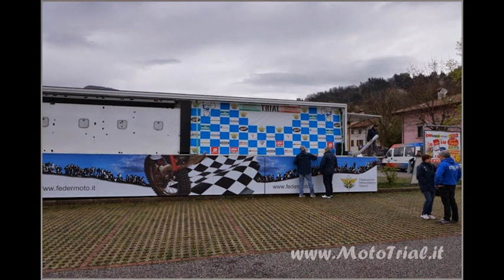I prova Campionato Italiano Trial Tolmezzo 2014 PHOTO